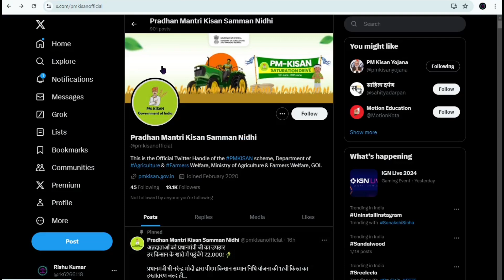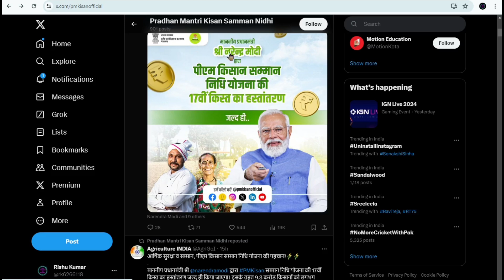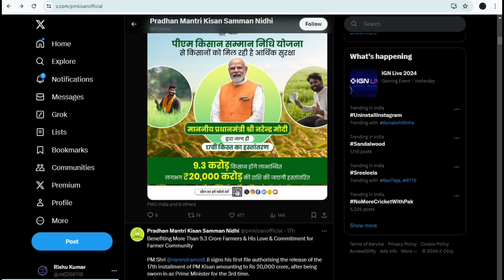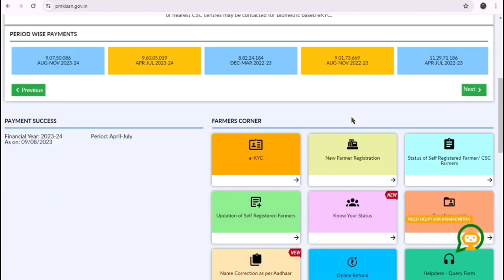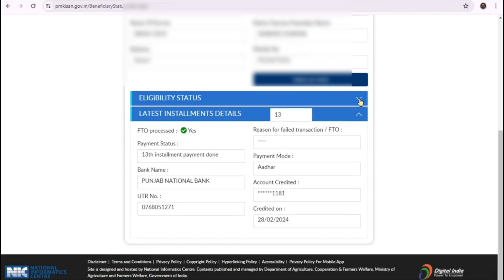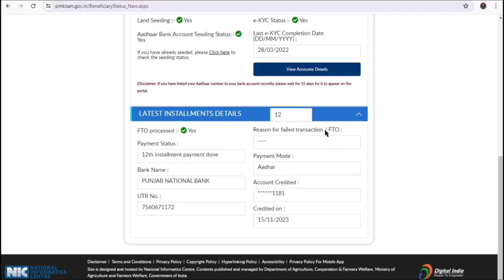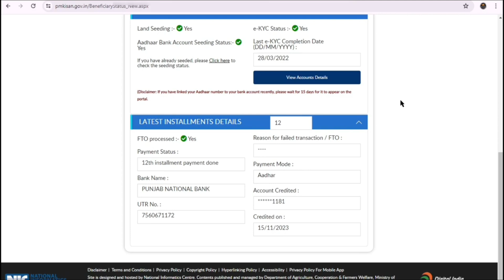Pm Kisan 17th Installment 2024 | PM किसान योजना का 20000 करोड़ जारी ऐसे करे चेक मिला या फिर नही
Your Quarries 👇👇👇
kisan samman nidhi ka agla kist kab aaega
pm kisan
pm kisan 17wi kist kab aayega
pm kisan 17wi kist payment kab aayega
pm kisan 16th kist new update
pm kisan 17 kist kab aayega